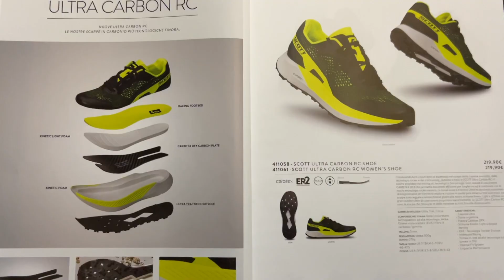SCOTT ULTRA CARBON RC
Non solo estetica per l’ultima creazione del prestigioso brand svizzero. Questo modello è dotato di una piastra CARBITEX DFX che permette movimenti efficienti per lunghe ore ed è combinata con la tecnologia rocker evoluta. La suola ha tacchetti posizionati strategicamente per fornire la migliore trazione su trail scorrevoli. Risultano ammortizzate grazie alla schiuma Kinetic Light e offrono un buon comfort dato da una tomaia progettata specificamente per questo modello. Le SCOTT Ultra Carbon RC sono consigliate per medio – lunghe distanze.

Peso Modello Uomo: 300 g
Peso Modello Donna 270 g